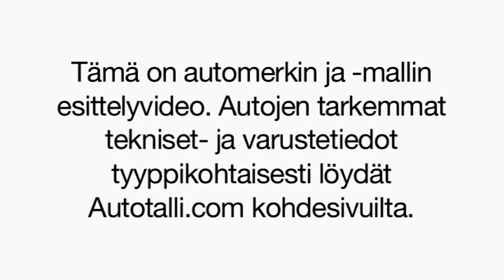Bentley EXP 9 F 2012 - Autotalli.com